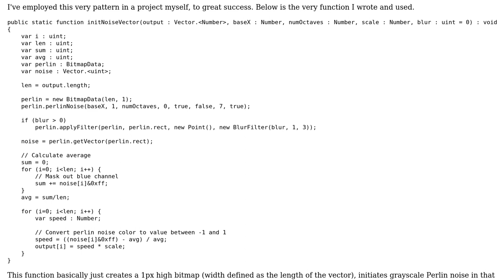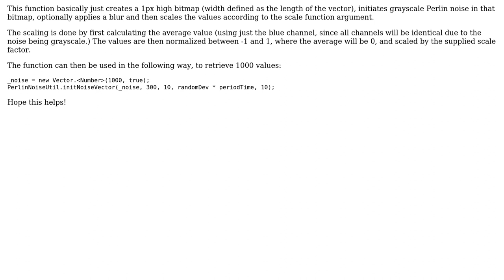How modify Perlin Noise [see example in thread]?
With thanks & praise to God, and with thanks to the many people who have made this project possible! You are responsible for your own actions.